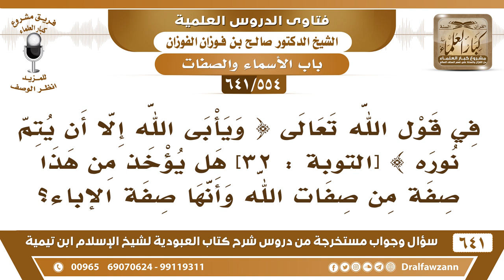[554 /641] في قوله تعالى{ويأبى الله إلا أن يتم نوره} هل يؤخذ منها صفة الإباء لله؟ الشيخ صالح الفوزان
[554 /641] السؤال: في قول الله تعالى : { ويأبى الله إلا أن يتم نوره } [التوبة : 32] هل يؤخذ من هذا صفة من صفات الله وأنها صفة الآباء ؟
 الجواب: الله جل وعلا من أسمائه النور ومن صفاته النور، والنور على قسمين:
  نور هو من صفات الله عز وجل.
  ونور مخلوق مثل نور اللمبات ونور الشمس ونور القمر هذا نور مخلوق فإضافته إلى الله إضافة مخلوق إلى خالقه. أما نور الله جل وعلا فهذا صفة من صفاته.
للاشتراك في قناة الشيخ صالح الفوزان
أسئلة وأجوبة من شرح كتاب العبودية ( 641 ) مقطع

للاستفسار والإقتراحات والدعم
رئيس الفريق
لمشروع كبار العلماء